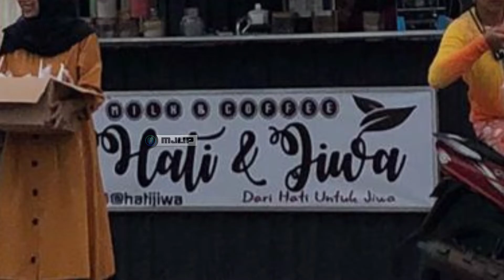BERBAGI TAKJIL • HATI & JIWA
Handil Baru, 10 Mei 2020
@hatijiwa_ berbagi takjil bersama team sore tadi kepada pengguna jalan yang melewati jalan tersebut, semoga berkah 🤗🤲🙏.